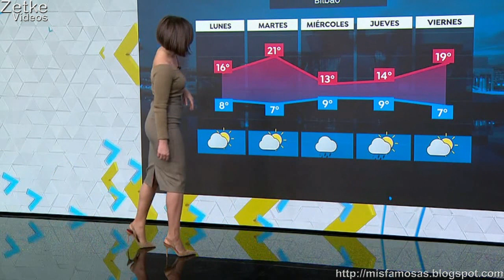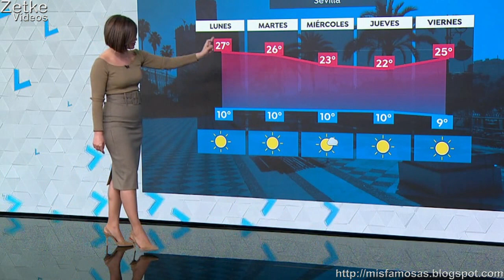M. Martin 11/03/19